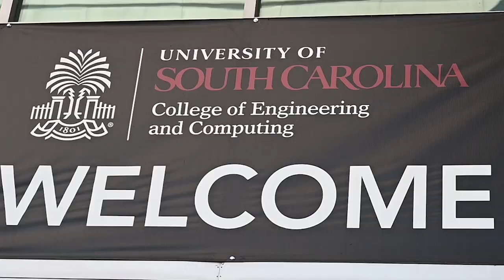People-Centered STEM with USC Engineering and Computing Dean Haj-Hariri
Dean of the University of South Carolina’s College of Engineering and Computing, Hossein Haj-Hariri, discusses the importance of complementing STEM with the humanities, learning student’s names, and allowing young people to choose their own career paths. During Dean Haj-Hariri’s tenure, his college has grown its faculty, student body, diversity, contracts, and grant awards.

In his 20 years of academic leadership, he has learned that listening to his team members, finding them the resources they need, and then getting out of the way produces champions who succeed. He says that STEM teachers should focus on the fundamentals, stress critical thinking, and teach students to teach themselves. In this way, we can prepare students for a rapidly changing future.